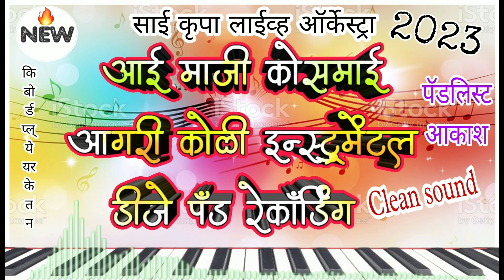आई माजी कोसमाई | आगरी कोळी इन्स्ट्स्रुमेंटल DJ PAD RECORDEDIG MUSIC | साई कृपा ऑर्केस्ट्रा 🔥आकाश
🎹किबोर्ड प्ल्येयर : प्रकाश & केतन

🥁 पॅड प्लेयर : आकाश

🥁रोटो ड्रम प्ल्येयर : नवीन

My Benjo Gruop

साई कृपा लाईव्ह ऑर्केस्ट्रा -चिंचणी दांडेपाडा

SaikrupaAakash👈Youtube Chainal ❤

My New Youtube Chainal Plz Sport 🙏🙏